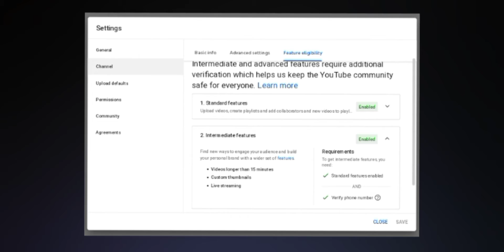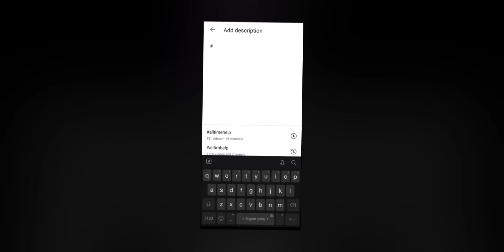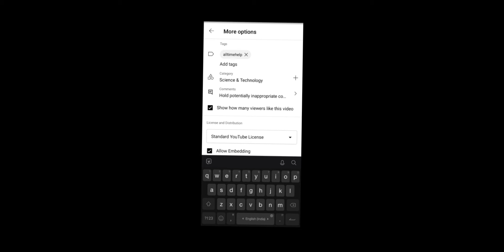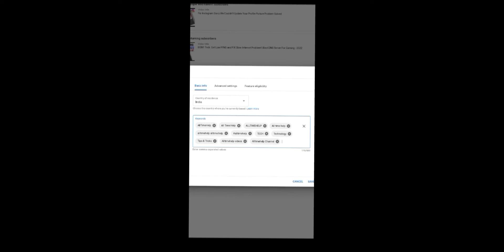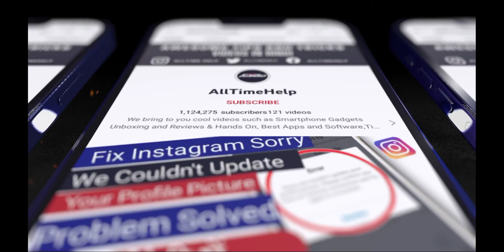YouTube channel search me kaise laye? 🙄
Youtube channel search me kaise laye | how to get your channel in search bar

Is video mein dosto mein aapko bataunga?
Youtube channel search me kaise laye or
youtube channel search list me kaise laye and how to get your channel in search bar

Timestamps
0:00 Starting information
0:26 Intro
0:32 important
0:47 Unique YouTube Channel Name
01:42 Videos Upload
02:14 Channel keywords
03:29 End information